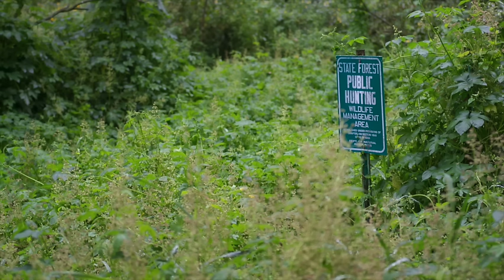I HEARD WHOOPS FROM MY TENT IN IOWA! | Bigfoot Society 387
I welcome Bigfoot researcher friend Ontario Richardson onto the podcast in this episode. Ontario is an extremely knowledgeable BFRO researcher based out of Iowa. She shares her favorite reports she has followed up on, personal research findings in the state and we remember the strange events of the second Iowa Bigfoot Expedition that we attended with Ron Read and Tate Hieronymus.

This is an episode you won't want to miss.

Resources:

Watch the Youtube documentary by Tate Hieronymus about the events of the expedition discussed in this episode

My Audio Interface

Put some pep in my step by buying me a coffee